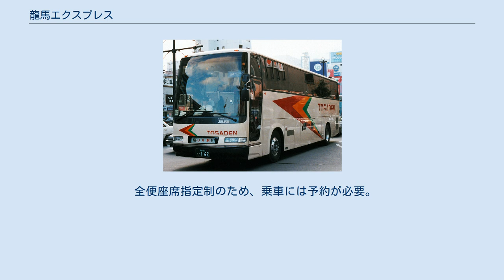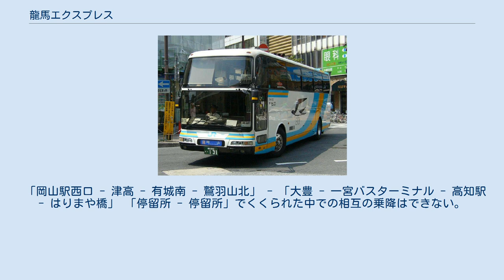龍馬エクスプレス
龍馬エクスプレス（両備バス） 龍馬エクスプレス（下津井電鉄） 龍馬エクスプレス（旧高知県交通） 龍馬エクスプレス（旧土佐電気鉄道（旧塗装）） 龍馬エクスプレス（ジェイアール四国バス） 龍馬エクスプレス（りょうまエクスプレス）は岡山県岡山市・倉敷市と高知県高知市を結ぶ高速バス路線である。
 以前は、岡山側事業者（両備・下電）が各2往復の固定運用、高知側事業者（土佐電気鉄道・高知県交通・ジェイアール四国バス）が5往復を交代で担当という体制だったが、2010年6月1日実施のダイヤ改正以降は、高知側事業者の運行担当便が岡山側事業者と同じく固定運用化されて、両備・下電・土佐電鉄・高知県交通各2往復、ジェイアール四国バス1往復の体制となっていた。
2014年4月1日実施のダイヤ改正時点は、岡山側事業者が4往復を交代で担当、高知側事業者は土佐電鉄と高知県交通が4往復を交代で担当、ジェイアール四国バスが1往復担当となっていた。
2014年10月1日のとさでん交通発足後は、高知側事業者はとさでん交通が4往復、ジェイアール四国バスが1往復担当となっている。
 「岡山駅西口 - 津高 - 有城南 - 鷲羽山北」 - 「大豊 - 一宮バスターミナル - 高知駅 - はりまや橋」 「停留所 - 停留所」でくくられた中での相互の乗降はできない。